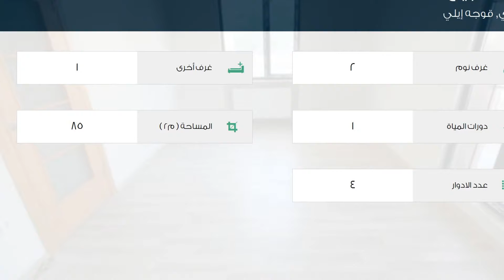شقة للبيع في شارع ميليكشا سوكاك, جبزي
تفاصيل العرض:-

رقم: 2122901

ميزات:-

2 الغرف, 1 غرف أخرى, 1 عدد دورات المياه, 4 عدد الأدوار, انترنت, غاز, مطبخ مجهز, سكني, مصعد, صالة